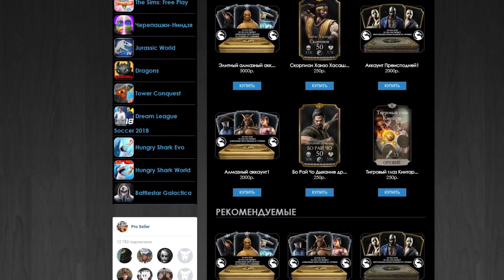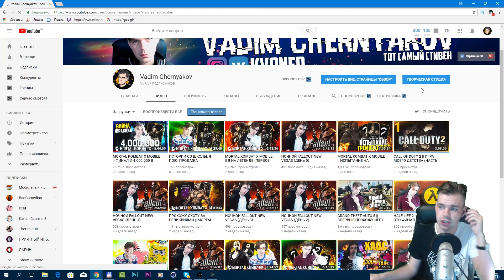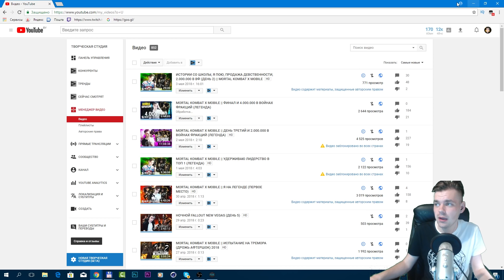Я ТОП 1 В МИРЕ (ЛЕГЕНДА) БЕЗ БАГОВ || MORTAL KOMBAT X MOBILE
MK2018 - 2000 душ (mkx mobile)

INJ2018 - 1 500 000 кредитов силы (injustice mobile)